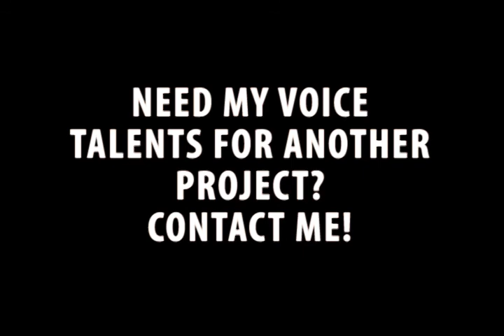More Amazing Celebrity & Cartoon Impressions from Kris Johnson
Hire me to record ANY script in ANY voice through my FIVERR Gig at the link above!

VOICES IN VIDEO:
Connery
Walken
Schwarzenegger
Kermit the Frog
Patrick Warburton
Cleveland Brown
Bane
Jimmy Stewart
Bill Clinton
George W. Bush
Dr. Nick Riviera
Zapp Brannigan
Kevin McKidd
Emperor Palpatine
Skeletor